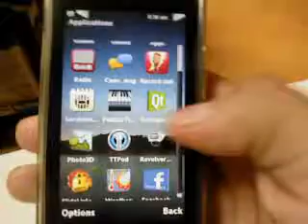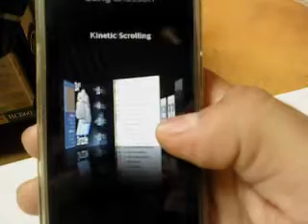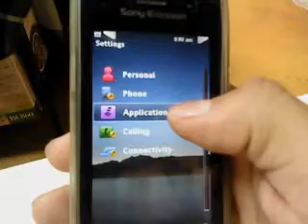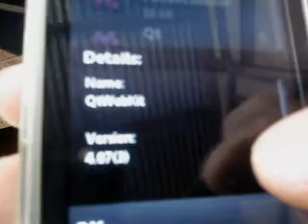QT 4.7.3 para Samsung I8910 HD Sony Ericsson Satio , Vivaz , Vivaz Pro creditos Mohamed Hegazy.mp4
aqui vemos el qt 4.7.3 funcionando en mi satio el cual esta hackeado
aqui se los dejo pass :ALFREDEX25